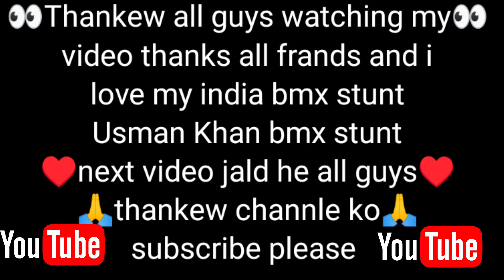15 August 🔥new bmx stunt🔥 trandinge video vilog 🔥raider Usman Khan🔥bmx stunt🔥bmx skating stunt♥️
Bmx stunt trandinge video🔥🔥🔥

frands please 🙏15august vilog video

all frands thanks all guys watching my video 🙏